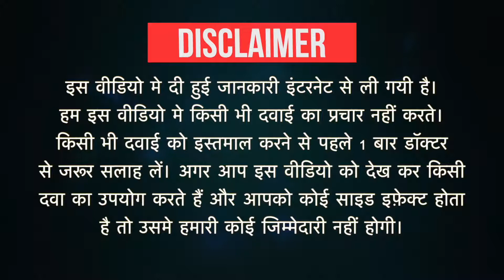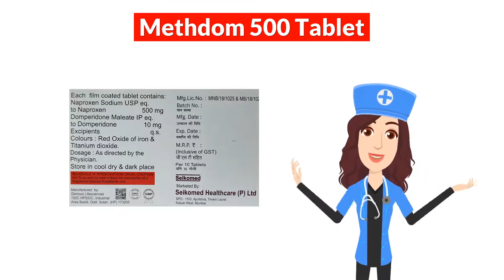Methdom 500 Tablet Uses in Hindi | Side Effects | Dose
Methdom 500 Tablet Uses in Hindi | Side Effects | Dosage